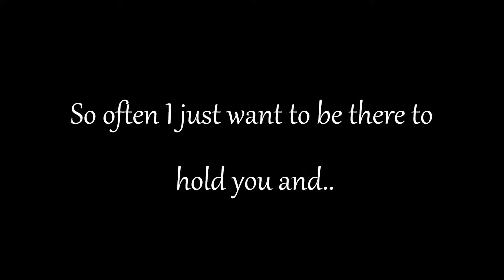Safe and sound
Safe and sound   Capital Cities
U are my life Collection. Sometimes you just want to grab up that one you love no matter how afraid you are to tell them and keep them safe and sound.